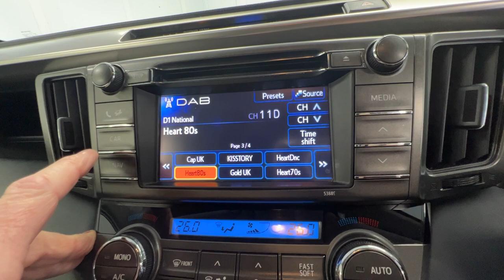Country Car Barford Warwickshire Used Toyota Rav 4 for sale